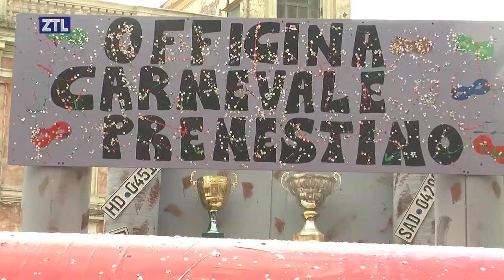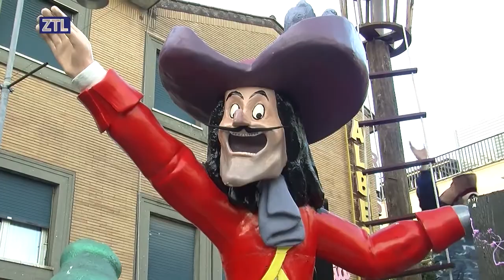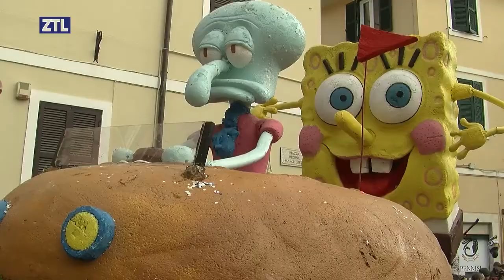ZTL TV - CARNEVALE PRENESTINO 2018 A PALESTRINA MUSICA GIOIA ALLEGRIA